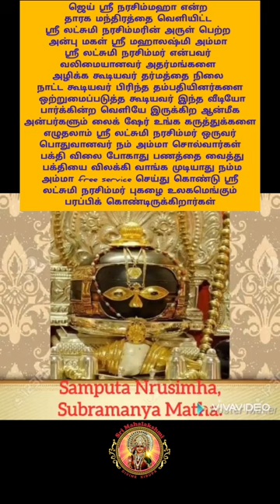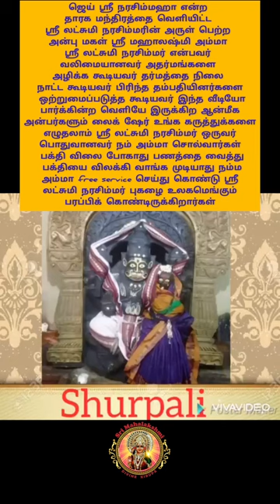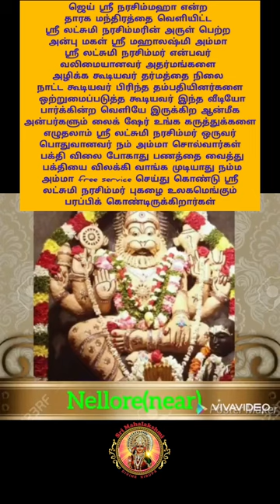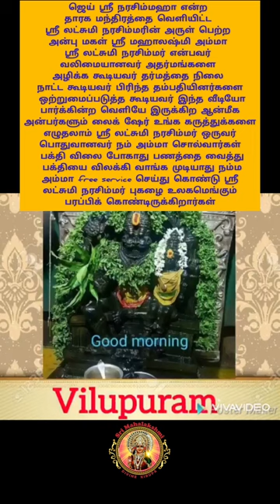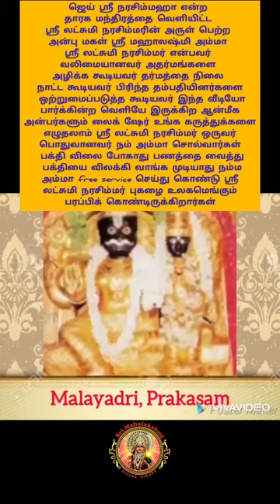ஜெய் ஸ்ரீ நரசிம்மஹா என்ற தாரக மந்திரத்தை வெளியிட்ட ஸ்ரீ லட்சுமி நரசிம்மரின் அருள் பெற்ற அன்பு